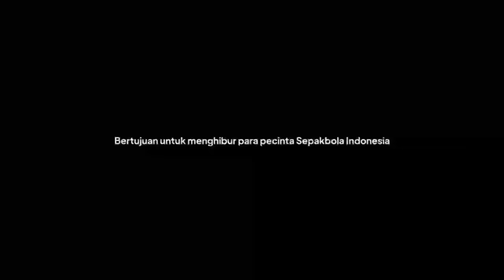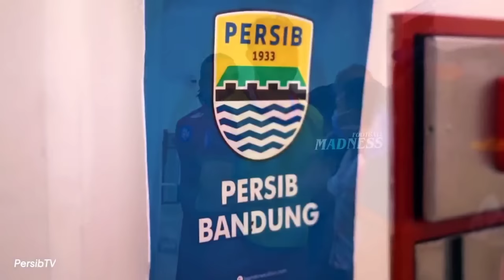El Classico Paling Seru Di Asia !!! 5 Laga Persib Bandung vs Persija Ter-Dramatis Disejarah Liga 1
This is the official YouTube channel for Football Madness. This channel will give you moment and highlights from games in the Indonesia football league and go inside your club.

Here’s the team you might see:

Bali United FC, Persib Bandung, Arema FC, Bhayangkara FC, Madura United FC, Persija Jakarta, PSM Makassar, Borneo FC, Persebaya Surabaya, PSS Sleman, Timnas Indonesia, Rans Nusantara FC, Persik Kediri, Persela Lamongan, Persita Tangerang, PS Barito Putera, Persikabo, PSIS Semarang, Dewa United.